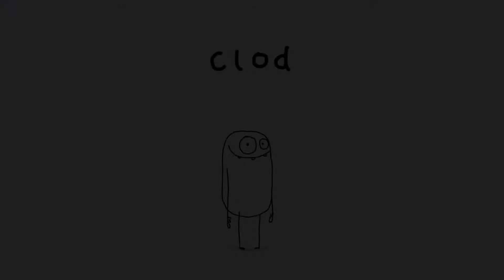Snake | Clod | Animated Shorts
Clod laughs at and provokes a snake.

Clod is an annoying unstoppable idiot. He laughs, prods and provokes until he gets a reaction ……… then he laughs again!

AardBoiled is a new platform for original, offbeat animated comedy, curated by Aardman. The channel features a mix of brand new content from well-known creators and exciting new talent along with lesser-known gems from the Aardman back catalogue. We are always on the lookout for new creators to come on board, so if you are making short, funny animations you could be part of the AardBoiled family!